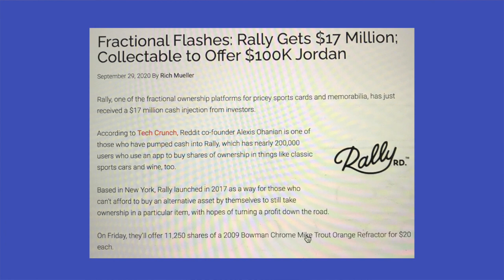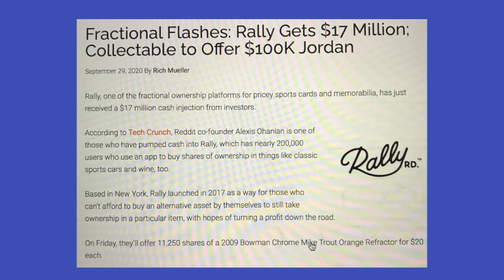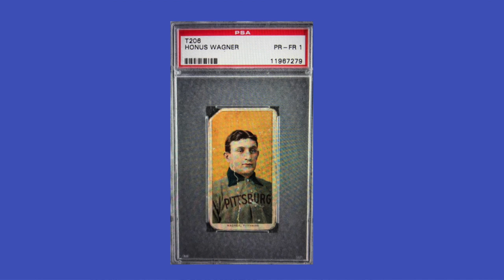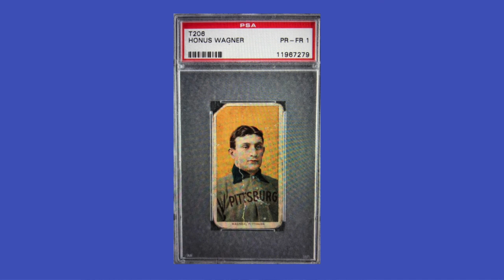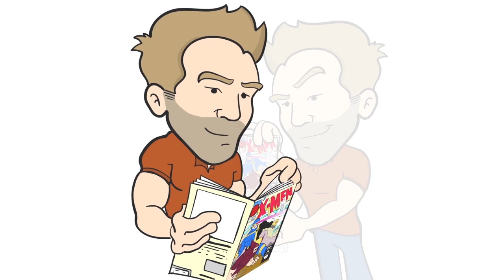INSANE Sports Cards News: October 2020 Edition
In this sports card investing and collecting video, I talk about some insane sports cards news recently. What is your opinion about the expression, 'A Rising Tide Raises All Boats'?

Links to Supplies:
AmazonBasics Fire Resistant Box Safe for Valuables/Collectibles
10 Ultra Pro 35pt Magnetic Card Holder Cases - Holds Regular Baseball, Football, Hockey Cards